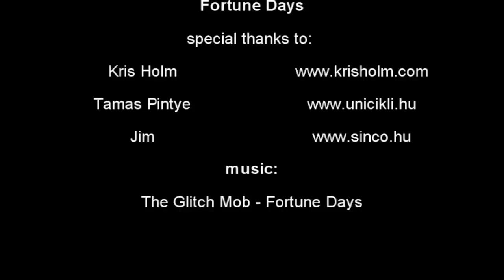Fortune Days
First video with KH 20", enjoy